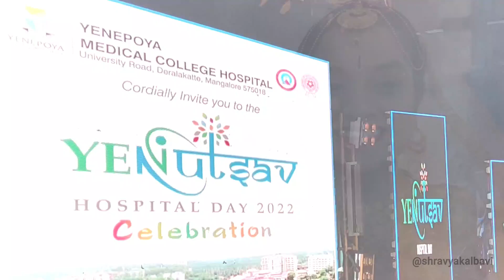Vlog with Team HejjeNaada | Performance Bts | YEN UTSAV